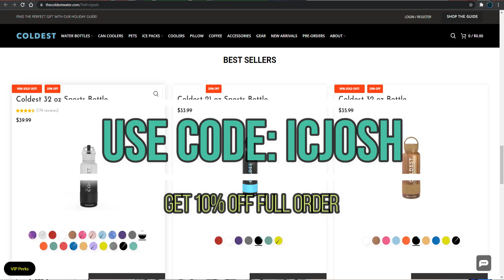MY LUCK HAS RETURNED WITH THESE GREAT LR GOGETA SUMMONS! (Global Dokkan Battle)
WOW MY LUCK HAS RETURNED WITH THESE SUMMONS!

NEW YEAR SAME ME! LET'S AIM FOR 50K SUBS THIS YEAR!